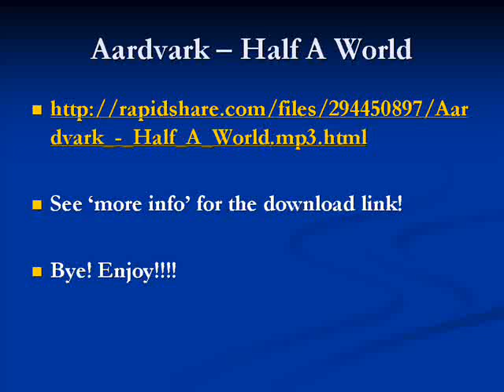Aardvark - Half A World ft Bus Driver Game Screenshots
Title track: Aardvark - Half A World